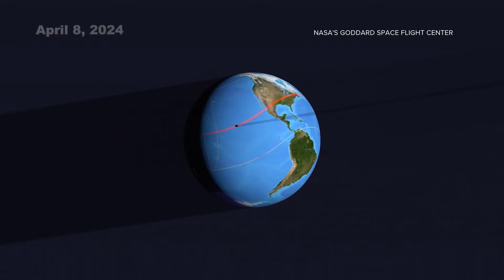NASA sun scientists to study earth's atmospheric response to eclipse on Monday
Meteorologist Lee Southwick talked with one NASA sun specialist about their studies and what we can expect here on the First Coast.